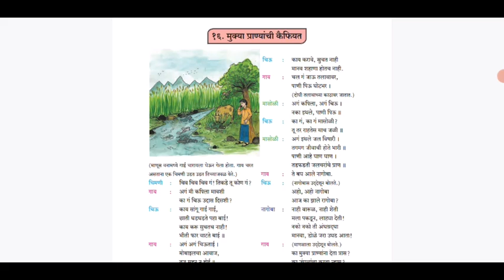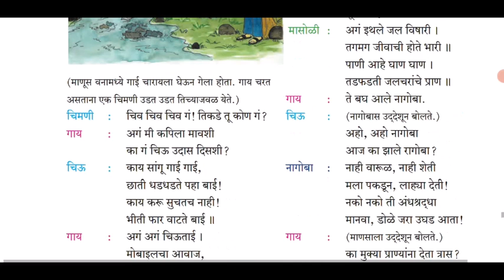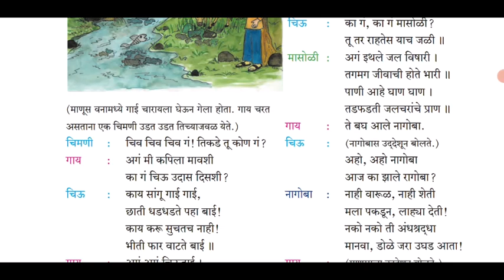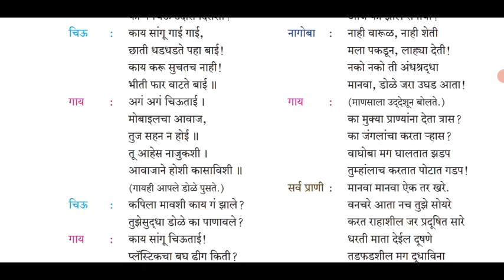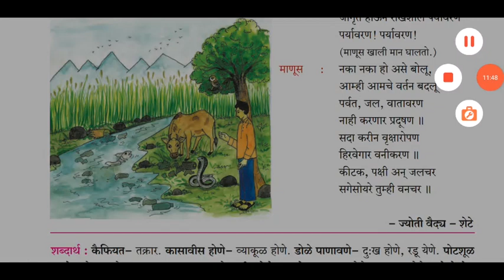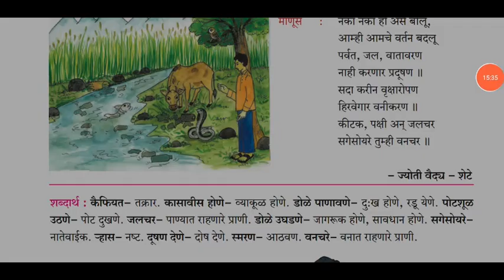Std VI (Class 6) / Maharashtra / Marathi / Mukya Pranyanchi Kaiphiyat ( मुक्या प्राण्यांची कैफियत )